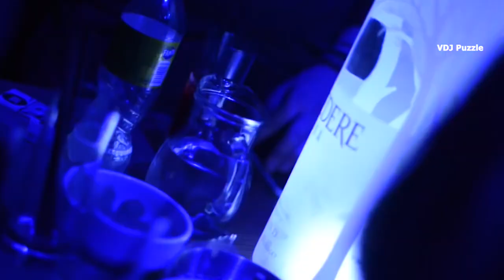MC Hammer (DJ SORIN MICHNEA MASH UP) clip 2К19 ★VDJ Puzzle★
MC Hammer (DJ SORIN MICHNEA MASH UP) ♫
clip 2К19 ★VDJ Puzzle★